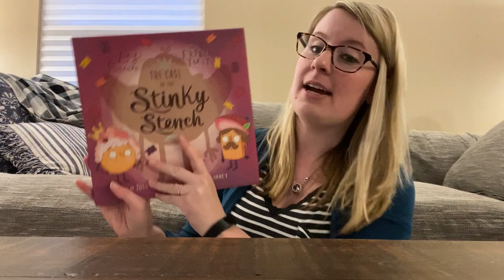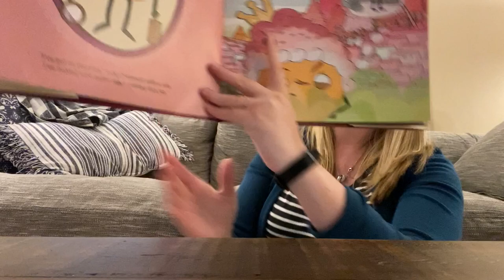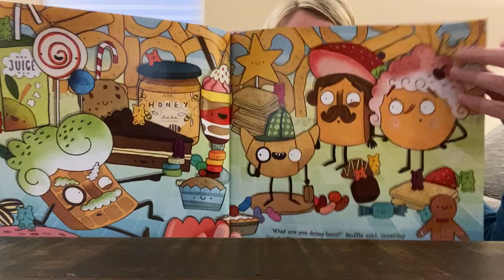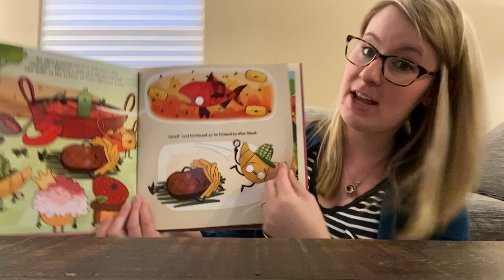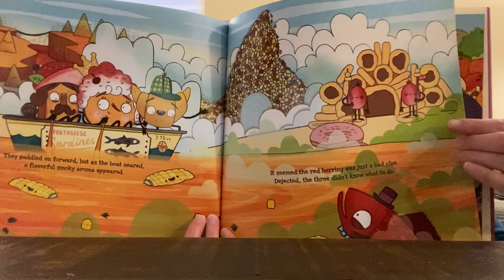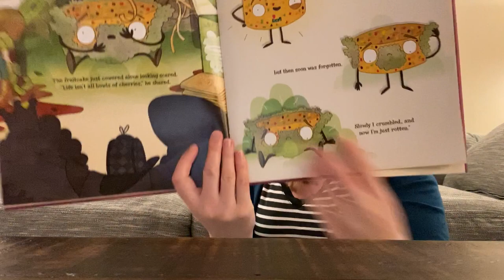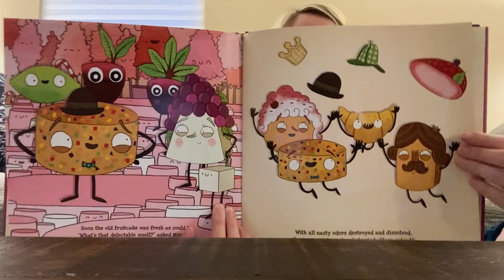"The Case of the Stinky Stench" Read Aloud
Check back in with Lady Pancake and Sir French Toast!  Listen as Miss Chelsea reads their second story, "The Case of the Stinky Stench," written by Josh Funk.  After the story, share your favorite food with your family!

Videos will be removed when school resumes.